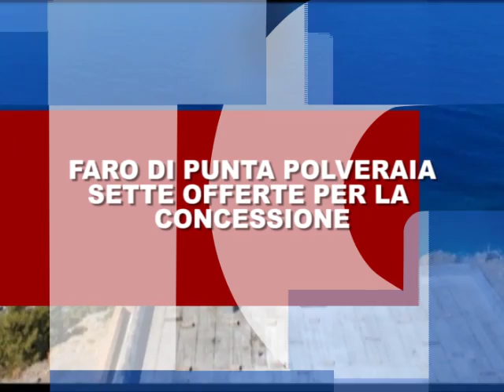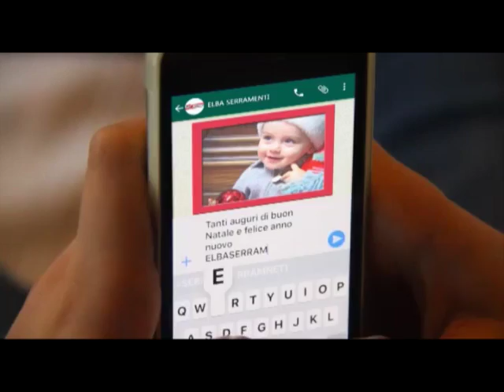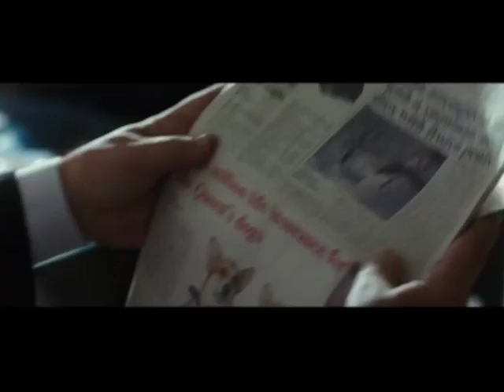Videogiornale 21 Dicembre 2016